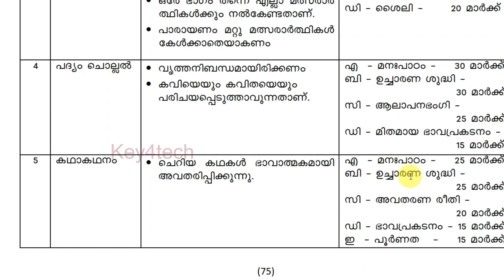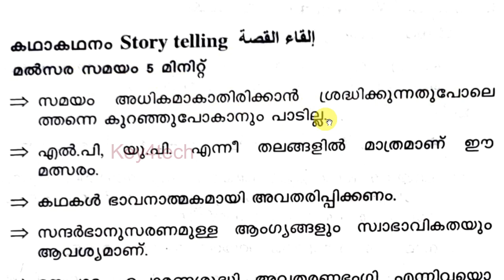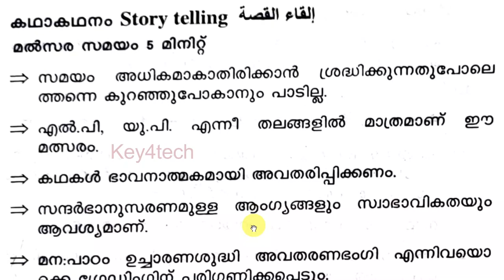Arabic Kalosavam | Story Telling LP - UP | കഥ പറയൽ മത്സരത്തിന് എങ്ങനെ തയാറാവാം👆👆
കേരള സ്കൂൾ കലോത്സവം - Story Writing  HS - HSS മത്സരത്തെക്കുറിച്ച് അറിയേണ്ടതും മനസ്സിലാക്കേണ്ടതും ഒരൊറ്റ വീഡിയോയിലൂടെ...

arabic storytelling
arabic padapayatt
arabic kayyezhuthu
arabic kaiyezhuthu malsaram
arabic kayyaksharam
arabic vivarthanam
arabic prasangam
arabic adikkurippu
arabic kathaprasangam
arabic mushaira
arabic mushaara
arabic mushara